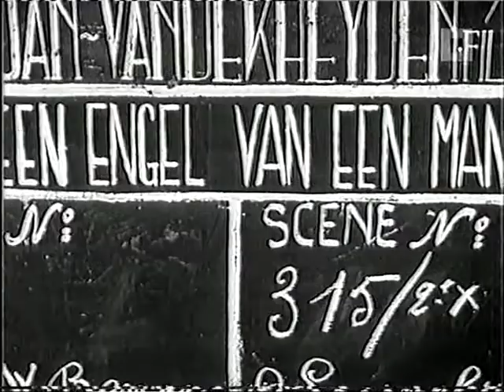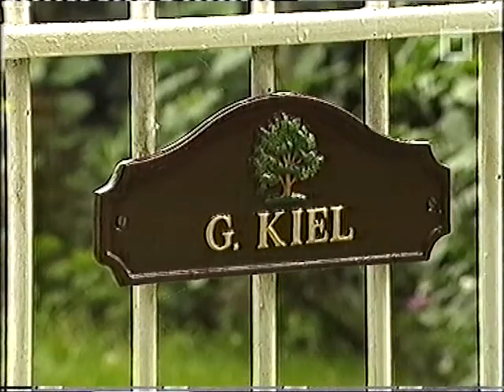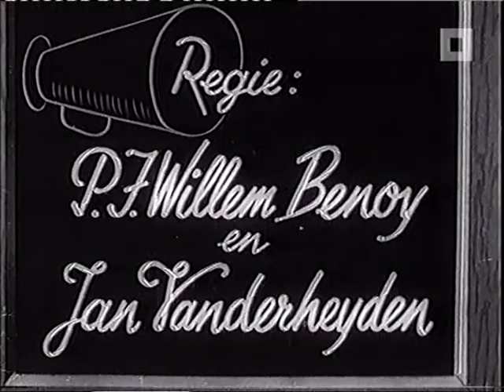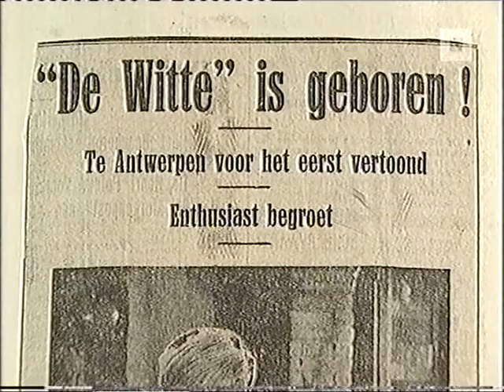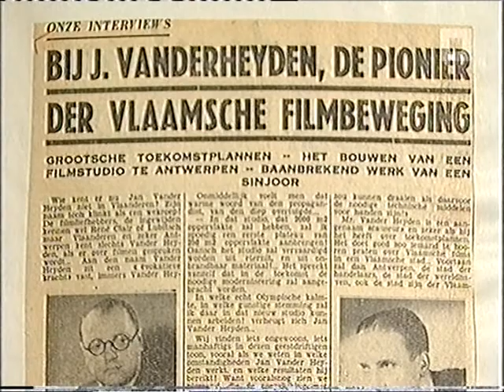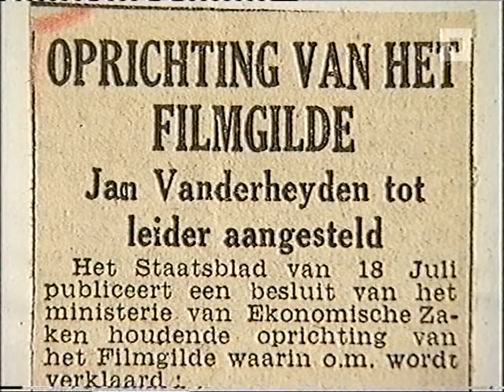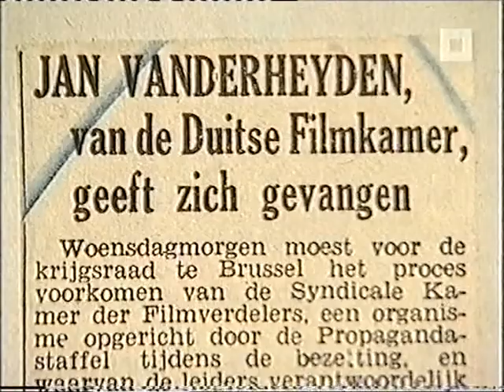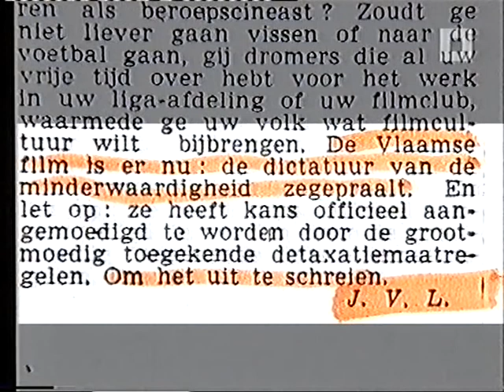HISTORIES - Jan Vanderheyden & Edith Kiel, Zonder Liefde Gaat Het Niet